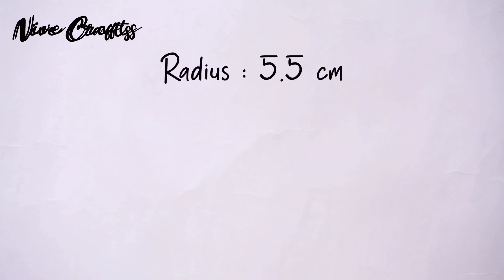Easy and Quick Paper Wall Hanging Ideas / A4 sheet Wall decor / Cardboard Reuse / Nive craft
🦋 hello friends!! you can share your recreations through instagram and email and I will share your recreations on our channel. I would love to see your recreations ❤️

~ nive ☁️